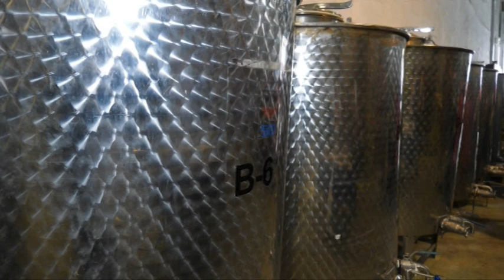Informativo MCTV Criptana - 26 octubre 2022